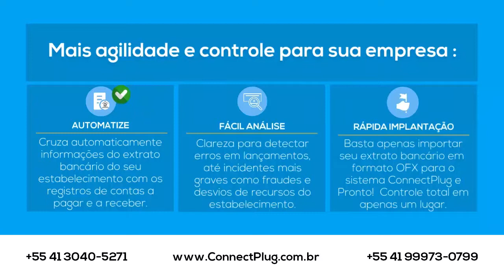Conciliação Bancária 💰 Nova Funcionalidade! [ConnectPlug]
Mais facilidade para o seu controle financeiro através da importação de arquivos OFX do seu banco. Deixe de fazer tudo manualmente e otimize o seu dia a dia com esta nova funcionalidade do sistema ConnectPlug ;)

Software de Gestão Completo + Frente de Caixa, Simples e Fácil de usar !

Confira algumas vantagens do módulo Conciliação Bancária:
° [ Automatize ] - Cruza automaticamente informações do extrato bancário do seu estabelecimento com os registros de contas a pagar e a receber;
° [ Fácil Análise ] - Clareza para detectar erros em lançamentos, até incidentes mais graves como fraudes e desvios de recursos do estabelecimento.;
° [ Rápida Implantação] - Basta apenas importar seu extrato bancário em  formato OFX para o sistema ConnectPlug e Pronto!  Controle total em apenas um lugar ;);

Trabalhe conforme a sua real necessidade, seja com:
° Sistema Frente de Caixa PDV;
° Sistema de Gestão ERP;
° Sistema de Auto Atendimento;
° Solução Completa com integração total.

Sem surpresas e sem entrelinhas. Aqui na ConnectPlug, você fica porque gosta.
Tão bom, que você vai esquecer que temos suporte 7 dias por semana ;)

Teste a versão gratuita do nosso sistema por 15 dias, basta realizar seu cadastro no link abaixo e aproveitar todas nossas funcionalidades: